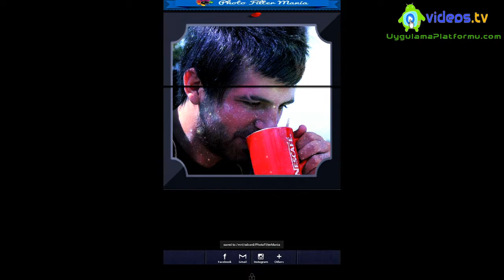Android Photo Filter Mania App Review